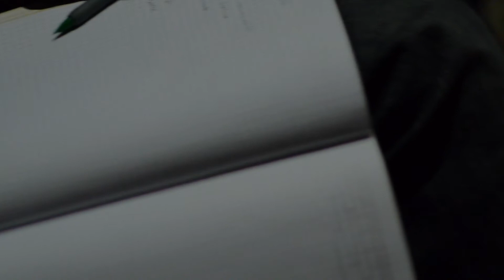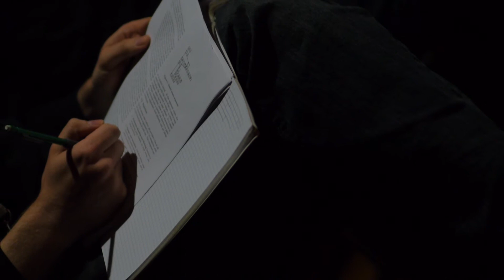Matthew Barber - Pre-Concert Installation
Matthew Barber
Pre-Concert Installation

Matt Barber lives in Rochester, NY. He earned a PhD in composition from the Eastman School of Music and a BM in composition from the Juilliard school. He has been a Pd user and programmer since 2005.

This installation runs in the background while members of the audience find their seats, converse, and so forth. Events become closer and closer together, so that by the end it is an intensely granular texture.

Audio, Adam Mirza

New York University, Room 220
2:30 PM